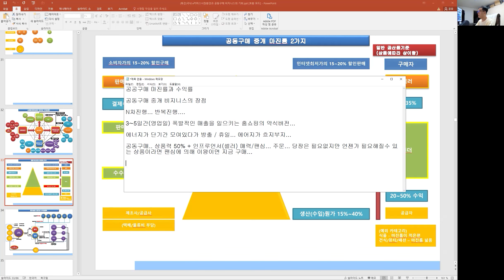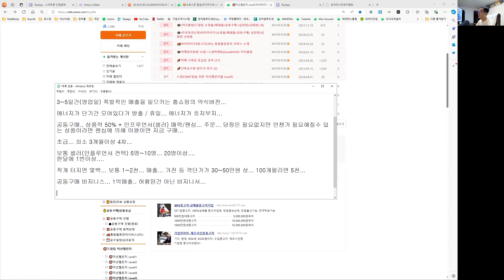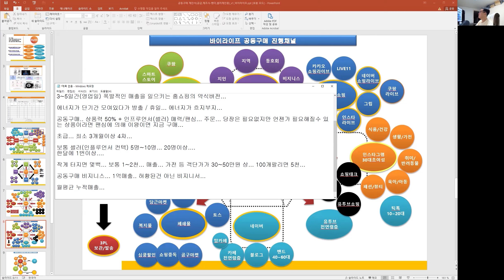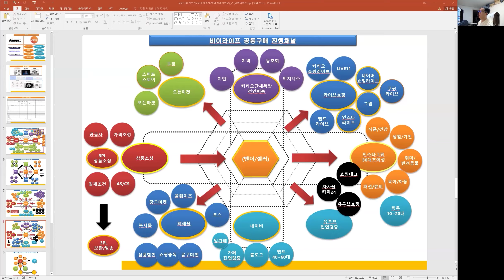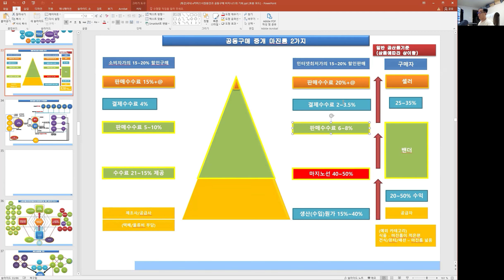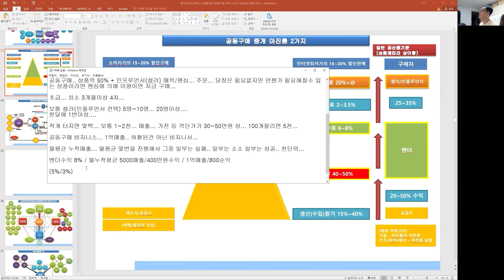(공동구매 중개 현실)공동구매 중개로 월1억 매출 가능할까? 공동구매중개 수익률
(쇼핑몰 아카데미) 실시간으로 질문을 하고 답변을 얻을수 있는 단톡방입니다